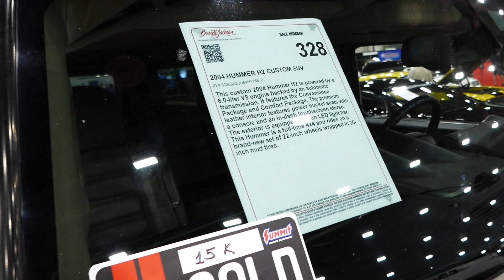2004 Hummer H2 Custom SUV Walkaround Exterior Tour Barrett-Jackson Las Vegas NV June 2023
This is a quick walkaround exterior tour of a 2004 Hummer H2 Custom SUV at the Barrett-Jackson Auction / Car Show held at the Las Vegas Convention Center (LVCC) in Las Vegas Nevada on June 23rd 2023.